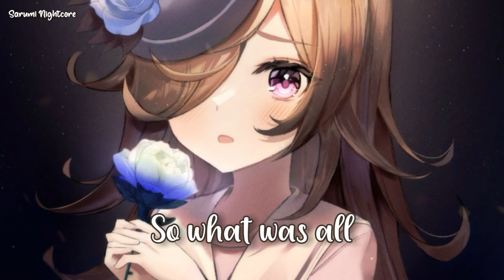Nightcore - Big Mistake (Lyrics) (ELUDE, Ben Fortune & Araphoh ft. Bailey Jehl)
ELUDE, Ben Fortune & Araphoh ft. Bailey Jehl - Big Mistake

I’m trying to keep hold of you
But it seems like you’re slipping right through my fingers
And I’ve spent all my energy on you
I have nothing left to offer
I give and I give but you still want more

Tell me what it’s gonna take
You know that my heart’s at stake
Everything I had I gave to you, to you
Now you’re shutting the door
So what was all of it for
If you never planned to stay
I guess this was all a big mistake

I don’t know what else you want from me
Cause I can’t come up with a reason you would leave
And now my mind’s spinning round in circles
When you come close then you push me further
I give and I give and you still want more

So tell me what it’s gonna take